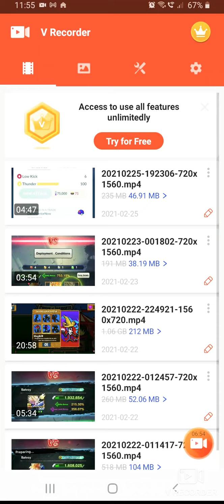Gogeta vs goku